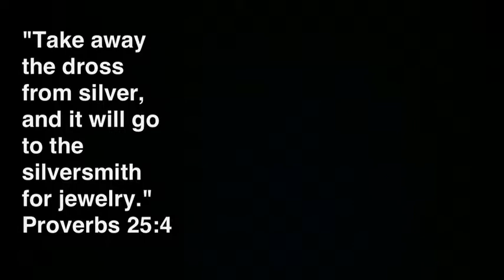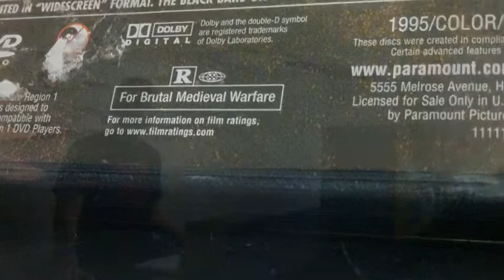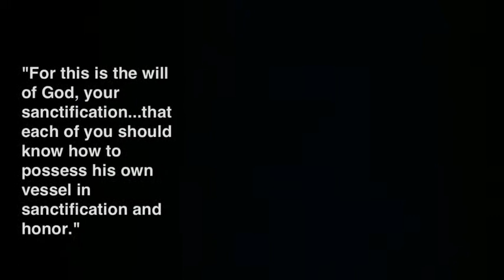Sermon Illustration on Purity